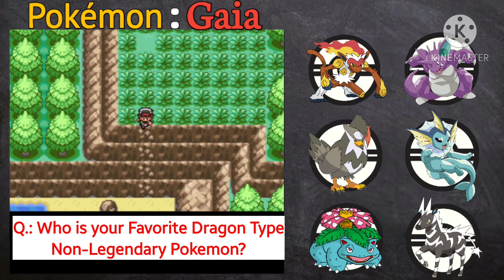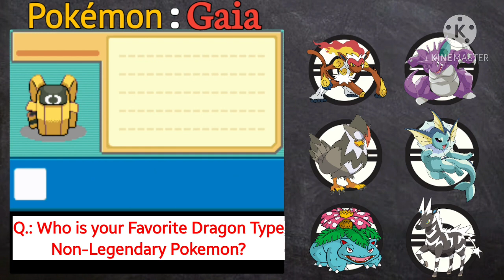[Hindi] Pokemon Gaia Walkthrough - Part 13 - Telmurk Gym Leader Sid!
Today we challenge Telmurk City Gym Leader Sid for Pollution Badge then we get HM05 Rock Climb from Herschel!

✅ Mega Stone Found In This Part:-
▪︎Pidgeotite - Telmurk Outskirts Inside a Hidden Grotto
▪︎Sharpedonite - Aerous City
✴ Nick is My Friend from Discord, Checkout His Content:-